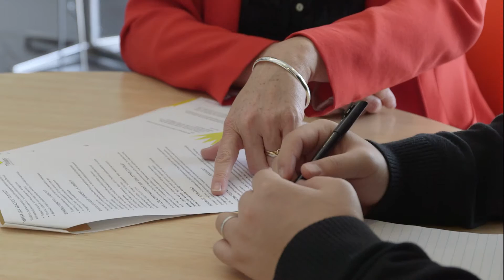Industry Project | Flinders University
We met up with the Flinders Business school to find out how their Industry Project is enabling their students.